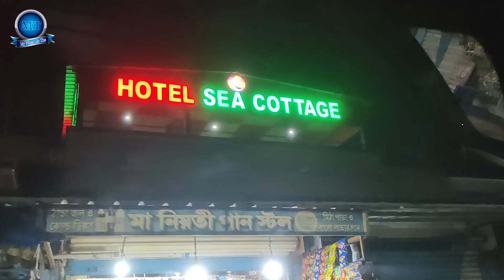Rajib Bhaike Dekhte Gelam Rastar Onek Badha Bigno Periye || ভাইয়ের বাড়ি গিয়ে অনেক আদর যত্ন ও পেলাম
নাম রাজীব দাস  আমি মেদিনীপুর থাকি  পরিবারের অভাবের তাড়নায় ১০ বছর বয়সে কাজ করতেগিয়ে মাথায় আঘাত লেগে ঘাড়ে ইনজুরি হয়ে জায় ৮ বছড় বিছানায় শুয়ে আছি আমার শুয়ে থেকে থেকে বেডসু ঘা হয়ে জায় । আমার  ঘা কে ট্রিটমেন্ট  করতে হবে । আপনার দেয়া করে একটু হেল্প করুন আর  আমি নিজের হাতে খেতে পাড়িনা আমার ঠাকুমা খাবার খাওয়ি দেন আমি নিজের কাজ নিজে করতে পারিনা ।  বাবা থেকে ও নেই আমি একা হয়ে পড়েছি । আমার দাদা ছিল সে ও মারা গিয়েছেন । আপনাদের  সহযোগিতা জ্যান আবার ট্রিটমেন্ট টা শুরু করতে পারি । ধন্যবাদ

Name :- Rajib Das
S/O :- Pratap Das
Address :- Chongra, Moyna, East Medinipur
Post office :- Chongra
Police Station :- Moyna
District :- East Medinipur
PIN :-721629

INDIAN BANK
Name-Rajib das
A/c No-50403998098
IFSC-IDIB000P574
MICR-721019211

Name - RITA DAS
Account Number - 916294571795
IFSC - PYTM0123456

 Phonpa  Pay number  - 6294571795